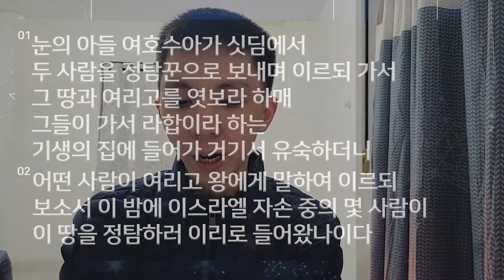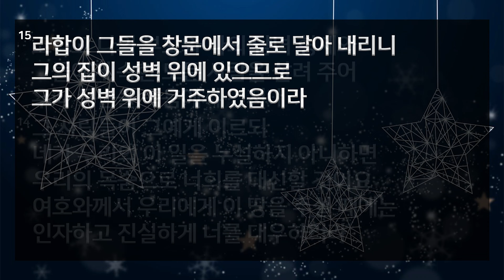인생은 줄을 잘타야한다 기생 라합의 믿음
은행 truist
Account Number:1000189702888